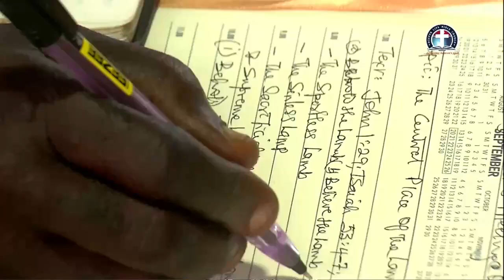The Central Place of the Lamb in Redemption vfr -as. W.F. Kumuyi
THIS THURSDAY...

Time:

USA: 6.00pm - 7pm
Access Code: 344823#

Germany 12am-1am
Access code:344823#

Malawi: 12am-1am
Access Code: 344823#

South Africa: 12am-1am
Access code:344823#

From any country:
1)Enter your name.
2)Type the dial-in number in the blue box or click or tap the dial-in number on the keypad.
Participant Code:344823#
3)Click Call and agree to allow access to your microphone.
4)When prompted, enter the access code followed by pound (#) to be connected to the conference.

1. Via the web or Zoom app
2. Via Phone:
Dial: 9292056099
Enter Meeting ID: 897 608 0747#
Press #